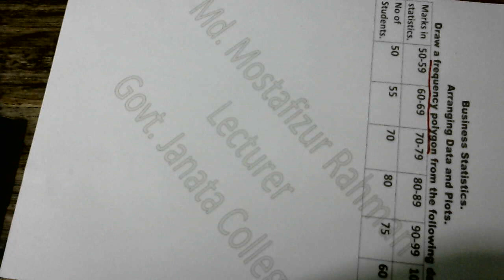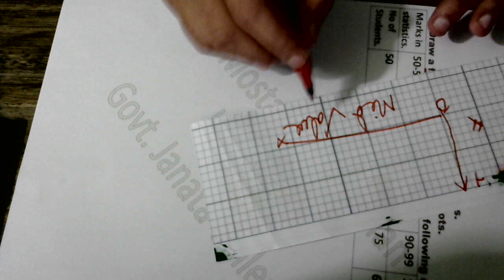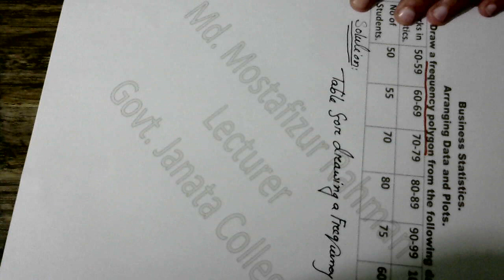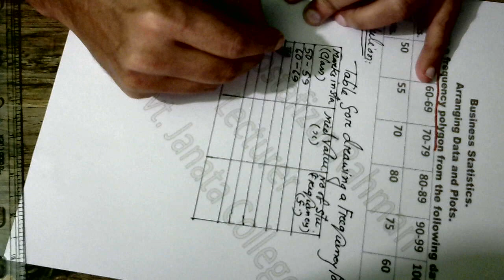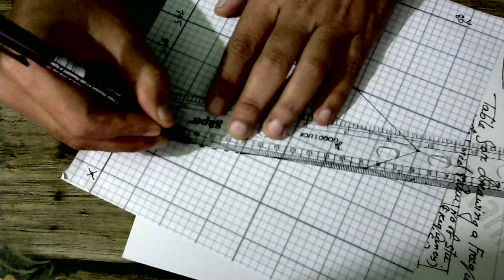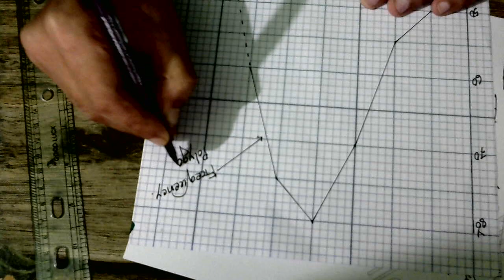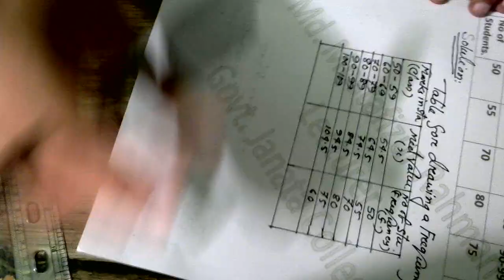Frequency Polygon Bangla tutorial 2, Data Collection and Presentation, Business Statistics.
What is a Frequency Polygon?
Frequency Polygon bangle Tutorial for BBa And MBA.
How to Draw a Frequency Polygon?
Histogram and Frequency Polygon in Bangla tutorial.
Cumulative Frequency Histogram And Poligon in Bangla tutorial.
Costracting a Frequency Polygon in Bangla tutorial.
Histogram , Frequency Polygon And Ogive in Bangla tutorial.
How to draw a Frequency Polygon? in Bangla tutorial
Graphing Frequency Polygon in Bangla tutorial
Frequency polygon and ogive in Bangla tutorial
Data collection And Presentation in Bangla tutorial
Arrenging data and Plots in Bangla tutorial.
in Bangla tutorial (Bangla)
Business Statistics.
Arranging Data and Plots.
Statistics- How to make a histogram
how to create histogram.
Do you understand your HISTOGRAM.
Histogram Explained.
Introduction to histogram.
How to use a Histogram.
How to read A histogram.
Crating a histogram
What is a Histogram in Statistics.
Understand  a histogram
Drawing a histogram
Maximum rectangular aria in histogram
Frequency table and histogram.
Histogram Bangla
National university of Bangladesh NU
This video is contributed by
Md Mostafizur Rahman.
 Lecturer
Govt. Janata College,
Business Statistics.
Draw a frequency polygon from the following data.
Marks in statistics. 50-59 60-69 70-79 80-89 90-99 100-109
No of Students.            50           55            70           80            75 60

leverage Part-1 Financial Management.